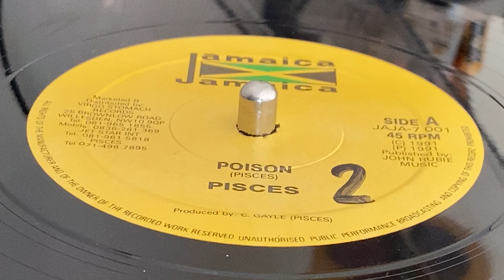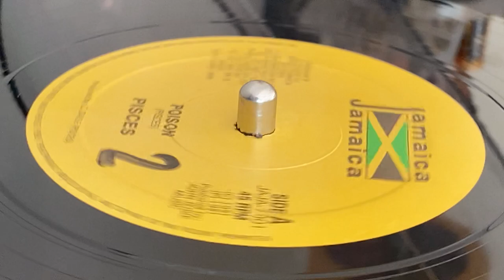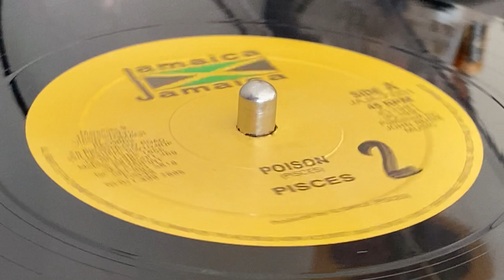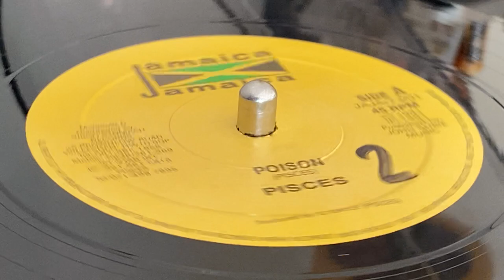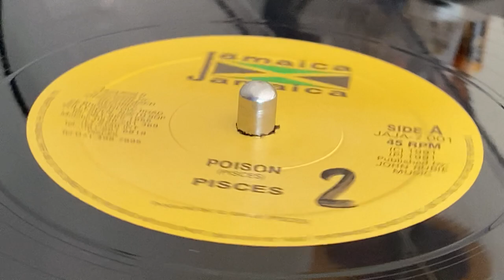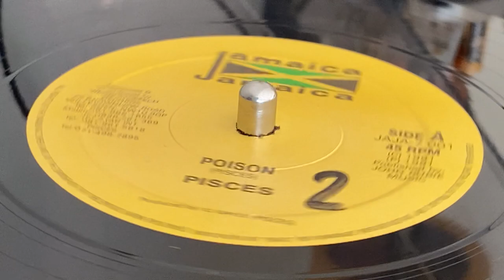PISCES ~ Poison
Prod : C. Gayle ~ JAMAICA JAMAICA ~ Mkd & Dist : Virgo Stomach Records, Jetstar Int. ~ Publ : John Star Music ~ 12'' ~ 45rpm ~ 1991 ~UK ~ Original Press ~ Run Down The World Riddim ~